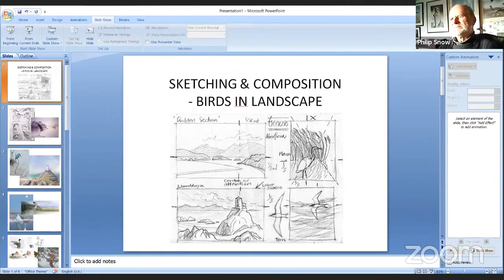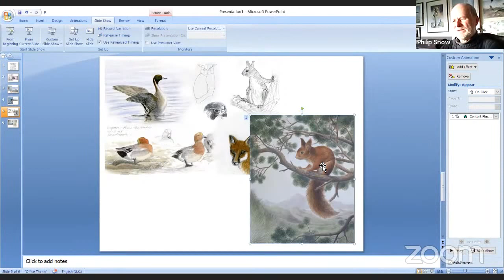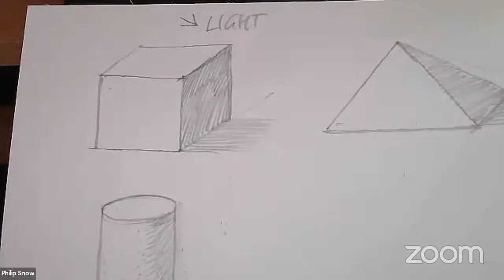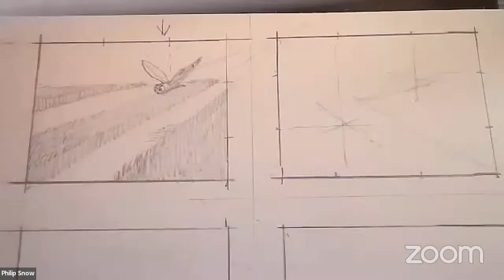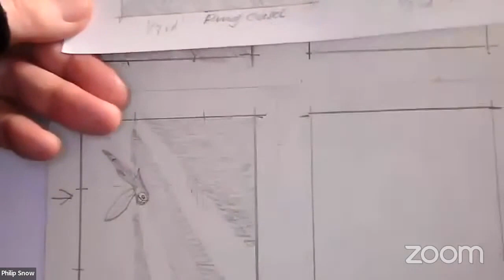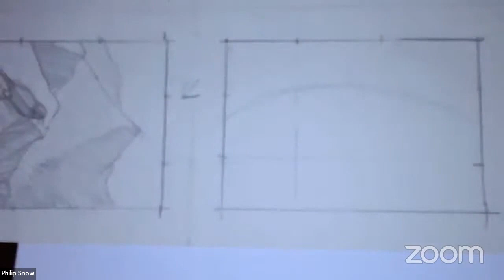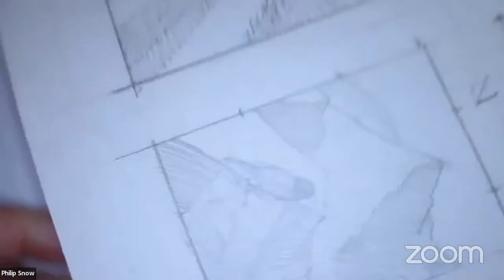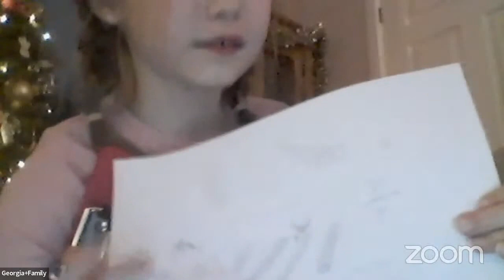Nature Observations: Philip Snow Art Workshop